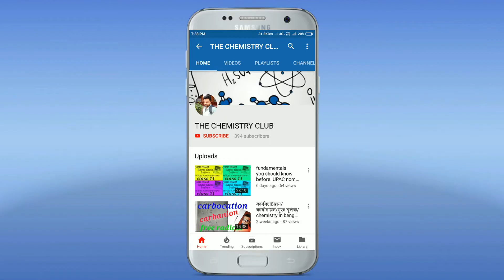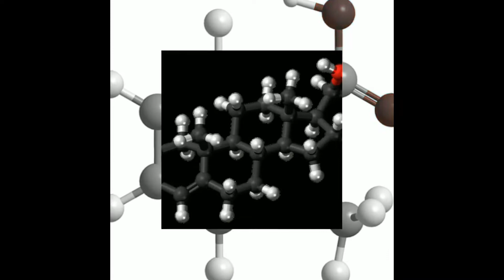শেষ ১০ দিনের পরিকল্পনা ॥ উচ্চ মাধ্যমিকে ৯০ % SURE// THE CHEMISTRY CLUB/ DEBABRATA DEBNATH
in this video i am sharing the tips and the schedules that students of class 11 and 12 have to maintain in the last 10 days before their final exam.. watch till the end..